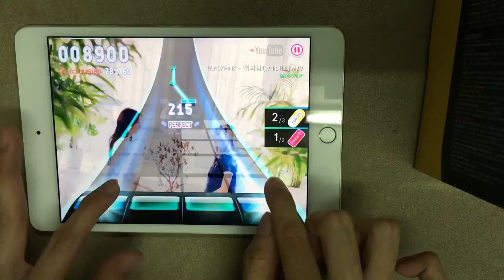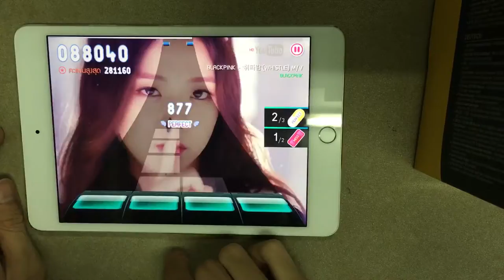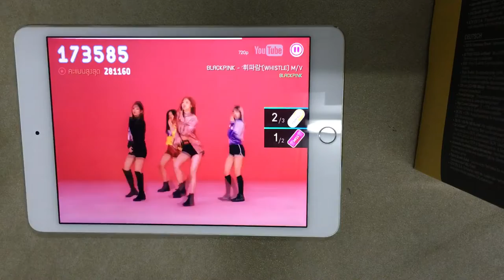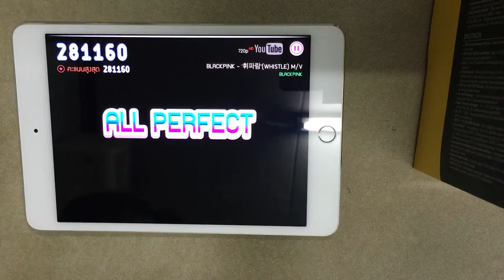[Thapster TV] WHISTLE - BLACKPINK (All Perfect)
Thapster TV (Expert 7-star)
WHISTLE - BLACKPINK
Speed - 4.0
Level Designer - 46SAN